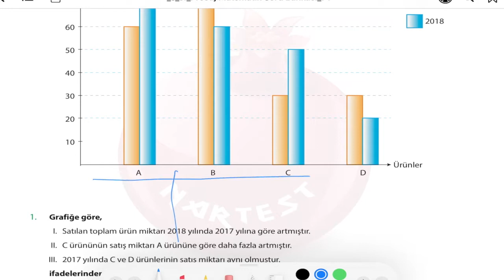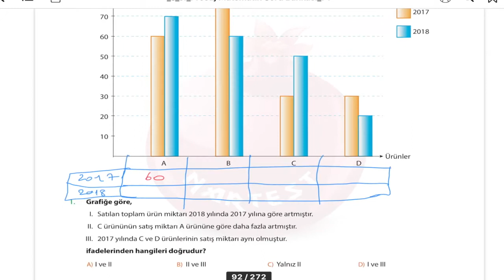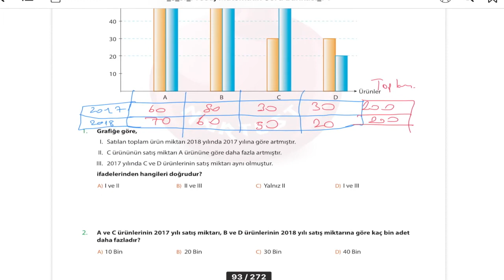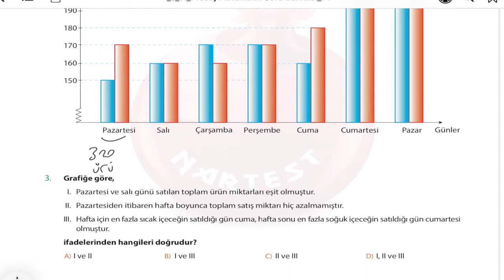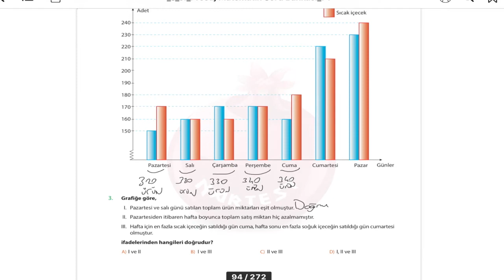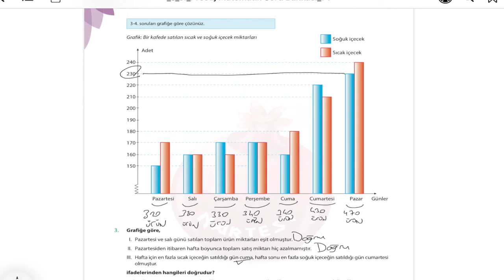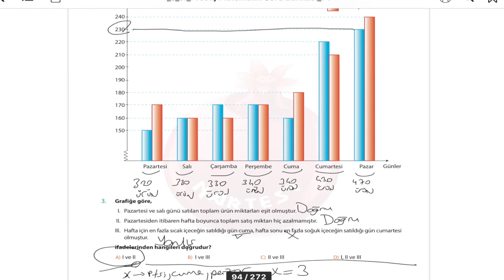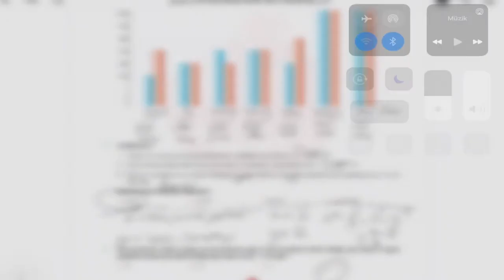NARTEST PRESTİJ MATEMATİK VERİ ANALİZİ TEST 1